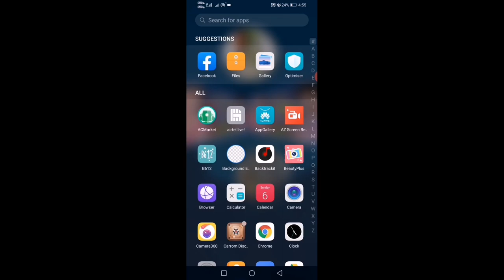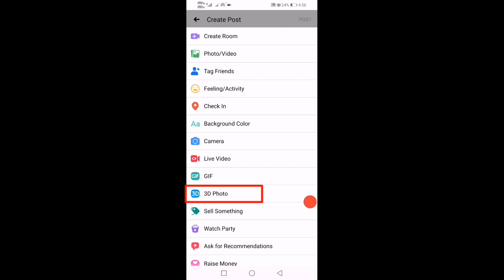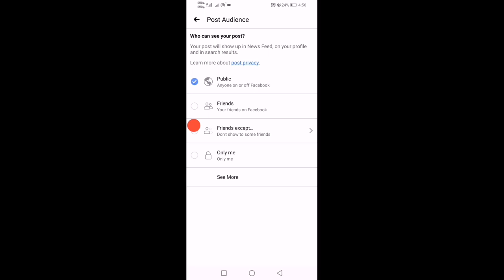Facebook me 3d photo kaise upload kare||How to upload 3D photo on Facebook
Hello friends e video me moy raur manke bataho
Facebook me 3D photo kaise post karen ukhar bare me

Your Quarries:

Facebook me 3D photo kaise post karen
Facebook me 3D photo kaise upload kare
How to upload 3D photo on Facebook
3D photo kaise upload kare facebook me
3D photo kaise post kare